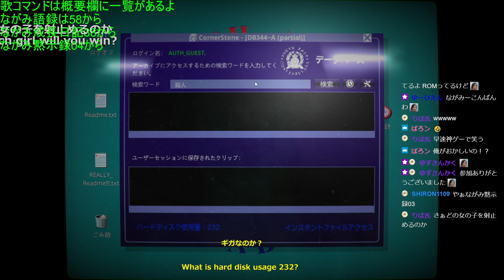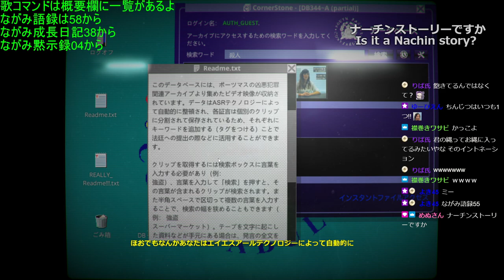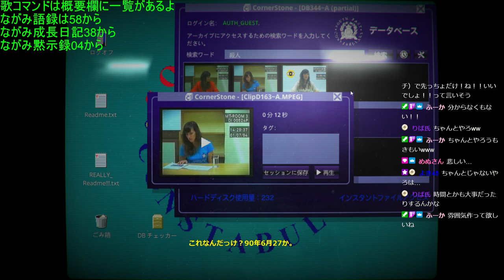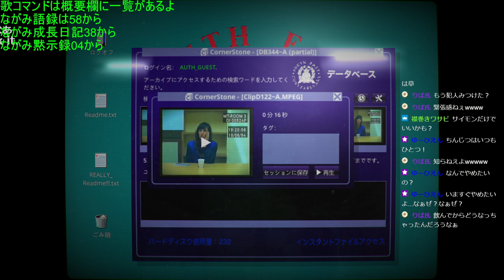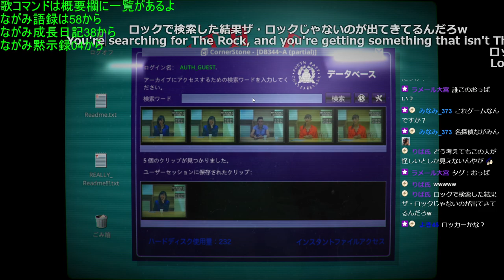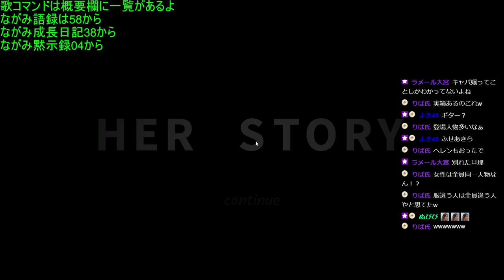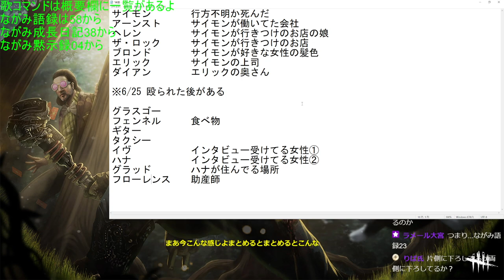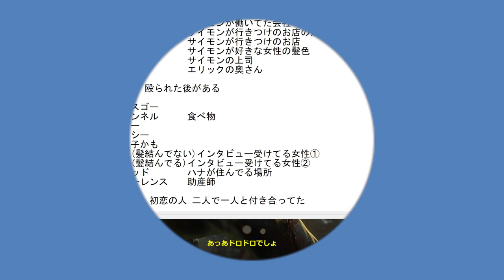Her Story 1of2